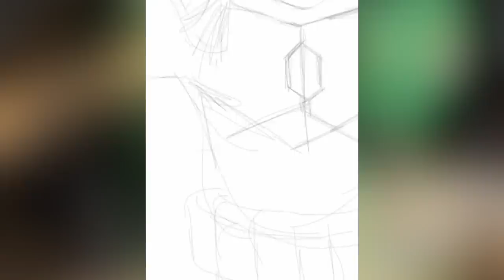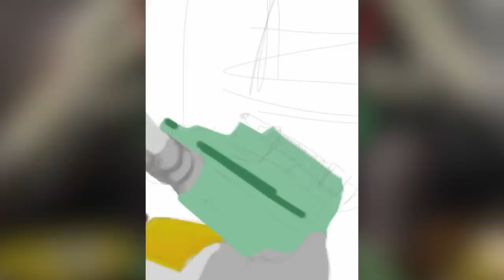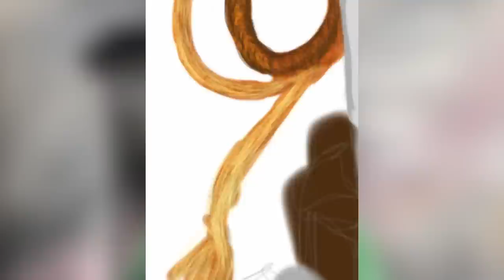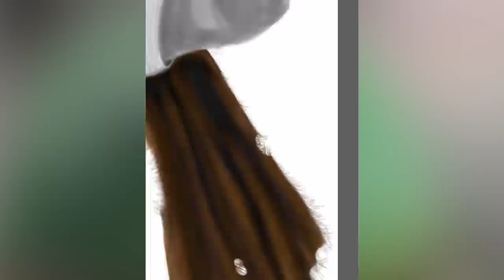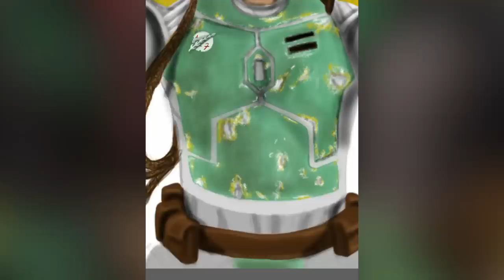SPEED PAINTING - Star Wars BOBA FETT painted on an iPad w/Sketchbook Pro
Its rare for me to do two Star Wars themed paintings back to back but lets face it, I love playing in that sandbox, and I have been wanting an excuse to paint one of my favourite characters, feared bounty hunter, BOBA FETT!

I had started with this pose a while back, at the office I doodled the basic pose but decided that I would rather paint one of my best and oldest friends as Boba, considering we're both huge fans and years ago we ran a movie review website called "Ewok & Fetthead". He was "ewok" and i took the name Fetthead, being a huge Fan of the Fett.

At first I was going to do a piece where Boba was going to be wearing the helmet in front of the ship Slave 1, but decided at the last second the most iconic reason Boba Fett is in the films is that he in fact captured Han Solo in Cloud City & transported him in carbonite back to Jabba the Hutt. Thats why EVERYONE knows Fett, not that his dad, original template Jango Fett, cloned himself a perfect copy (Boba)  as a son and raised him on Kamino with the other clones (from Episode 2).

Boba Fett is a bounty hunter, the best there is, feared, respected, challenged and always the victor.

The text in the opening of the clip is an actual line from one of the Boba Fett comics (which are great pick some up for yourself) and its in the language 'Aurubesh' which is an ancient hebrew text that was literally forgotten about until the art Deptartment decided to use something that distinctive visually. It has been used in every Star Wars film to date, including the cartoons, as well as appearing in films like "The Matrix" (its the raining 'code' on the screens). The sentence reads "You can run, but you'll die TIRED".

I love this character, so much so that when I doodle, Boba shows up usually. The helmet design is so simple yet so effective, the weathering on the helmet/armour just screams a history of violent bounty's in the past. I also thought that rather than draw myself as Boba Fett, why not one of my oldest friends and in which, Star Wars was a major factor why we became friends, but not the reason why we stayed as friends!

Painted on an iPad2 using Sketchbook Pro App w/a Wacom Bamboo Stylus.

Visit me on Twitter  @crazypencil75